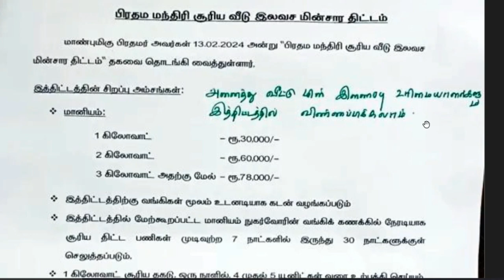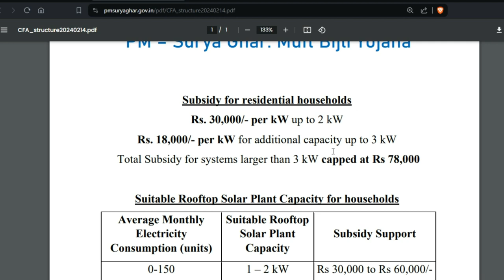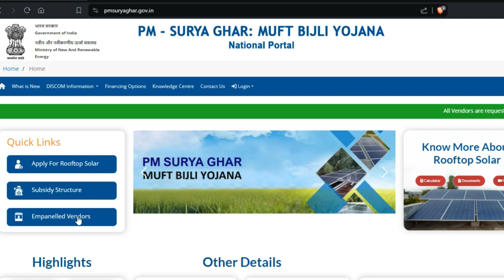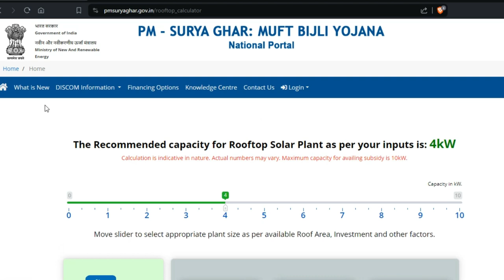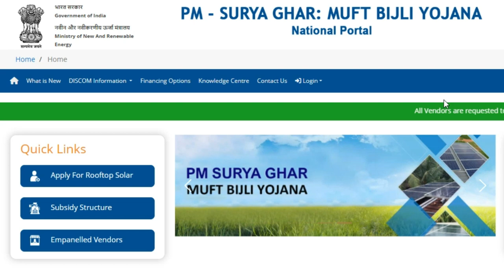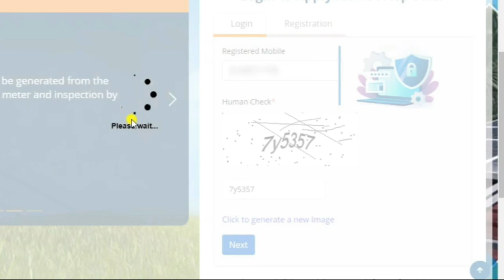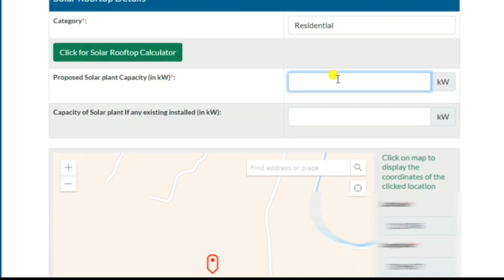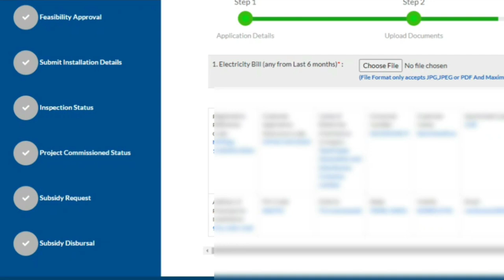💡இலவச மின்சாரம்❓🔥PM SURYA GHARA YOJANA APPLY ONLINE IN TAMIL 🤩 PM SOLAR SCHEME TAMIL | Online Thirai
பிரதன்மந்திரி சூர்யோதயா யோஜனாவிற்கு எவ்வாறு விண்ணப்பிப்பது என்பது குறித்த படிப்படியான செயல்முறையை அறியவும். தேவையான ஆவணங்கள் மற்றும் ஆன்லைன் விண்ணப்ப நடைமுறை உட்பட விரிவான வழிகாட்டுதலை இந்த வீடியோ  வழங்குகிறது. How to apply for Pradhan Mantri Suryoday Yojana |பிரதம மந்திரி சூரியோதய யோஜனா விண்ணப்பிப்பது எப்படி?@OnlineThirai

📌 அனைத்து அரசு & தனியார் வேலைக்கு.

இந்த வீடியோ உங்களுக்கு பிடித்திருந்தால் மறக்காம 👍🏼LIKE பண்ணுங்க. மறக்காம உங்கள் நண்பர்களுக்கும் பகிர்ந்து கொள்ளுங்கள்.

மேலும் பக்கத்தில் உள்ள 🔔BELL ICON கிளிக் பண்ணுங்க, நம்ம சேனல்ல அப்லோட் செய்கின்ற புது புது பயனுள்ள வீடியோவின் நோட்டிபிகேஷன் உங்களுக்கு உடனே கிடைக்கும்.

 நன்றி!!!